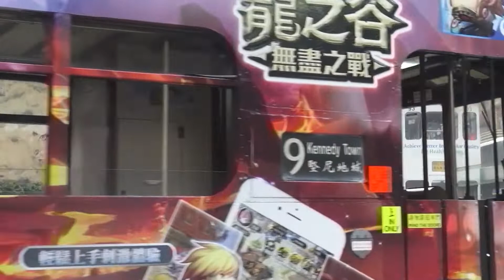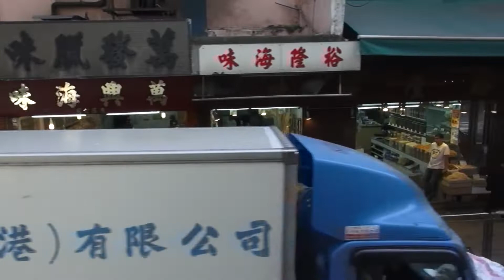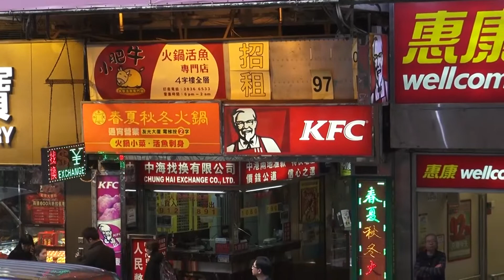Hong Kong Tram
Sight seeing Hong Kong by Tram in 2017. Music by Tom Britt.